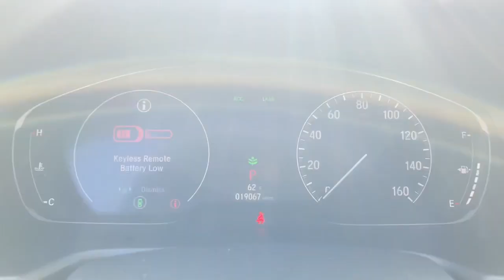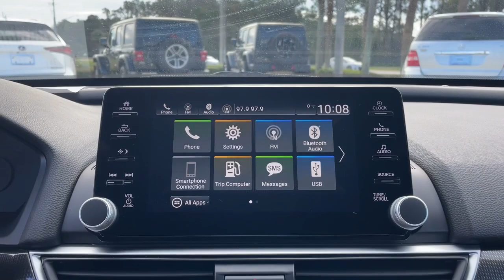2020 Honda Accord_Sedan Jacksonville, Orange Park, St Augustine, Daytona, Gainesville, FL PLA095427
White Used 2020 Honda Accord_Sedan Sport available in Jacksonville, Florida at Duval Acura. Servicing the Orange Park, St Augustine, Daytona, Gainesville, Area.

Duval Acura
11225 Atlantic Blvd

This 2020 Honda Accord Sport in White features 4-Wheel Disc Brakes 8 Speakers ABS brakes Adaptive Cruise Control: Adaptive Cruise Control (ACC) with Low-Speed Follow Air Conditioning Alloy wheels AM/FM radio Apple CarPlay/Android Auto Auto High-beam Headlights Automatic temperature control Brake assist Bumpers: body-color Cloth Seat Trim Delay-off headlights Driver door bin Driver vanity mirror Dual front impact airbags Dual front side impact airbags Electronic Stability Control Emergency communication system: HondaLink Exterior Parking Camera Rear Forward collision: Collision Mitigation Braking System (CMBS) + FCW mitigation Four wheel independent suspension Front anti-roll bar Front Bucket Seats Front Center Armrest Front dual zone A/C Front fog lights Front reading lights Fully automatic headlights Illuminated entry Knee airbag Leather Shift Knob Leather steering wheel Low tire pressure warning Occupant sensing airbag Outside temperature display Overhead airbag Overhead console Panic alarm Passenger door bin Passenger vanity mirror Power door mirrors Power driver seat Power steering Power windows Radio data system Radio: 180-Watt AM/FM Audio System Rear anti-roll bar Rear seat center armrest Rear window defroster Remote keyless entry Security system Speed control Speed-sensing steering Speed-Sensitive Wipers Split folding rear seat Spoiler Steering wheel mounted audio controls Tachometer Telescoping steering wheel Tilt steering wheel Traction control Trip computer Variably intermittent wipers and Wheels: 19 Machine-Finished Alloy w/Black Inserts: FWD Sport 1.5 Liter Turbocharged Sedan FWD5 Day Money Back Guarantee*** See Dealer for Details FREE Car Washes for Life COMMISSION FREE SALES PEOPLE 1st Oil Change is FREE.Priced below KBB Fair Purchase Price! 29/35 City/Highway MPG Odometer is 15436 miles below market average!Prices are plus tax tag title $198 Electronic Filing Fee and dealer pre-delivery service fee in the amount of $899 which charge represents cost and profit to the dealer for items such as cleaning inspecting and adjusting new and used vehicles and preparing documents related to the sale.